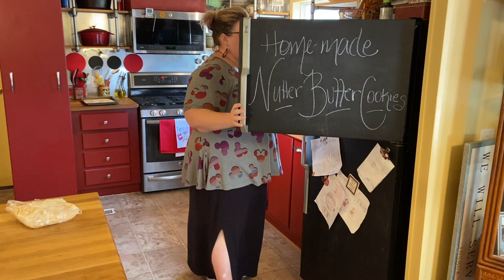How to make Homemade 'Nutter Butter' Cookies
These cookies are a peanut butter lover's dream! The recipe will take two soft and chewy peanut butter cookies and sandwich them with a smooth and creamy peanut butter filling. A must try for sure!

**Recipe from Cookies & Cups